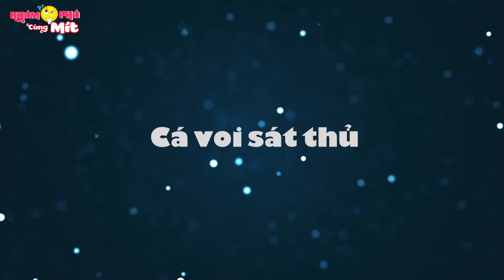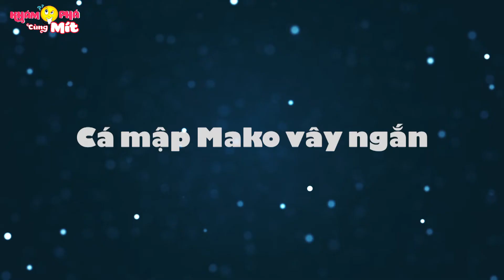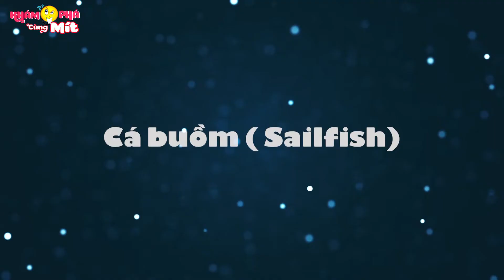9 Loài Cá Bơi Nhanh Nhất Đại Dương Với Tốc Độ Đầy Kinh Ngạc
Xin chào các khán giả thân yêu của Khám Phá Cùng Mít. Các bạn thân mến, Trong thế giới tự nhiên, Báo Cheetah được mệnh danh là loài động vật chạy nhanh nhất thế giới nhưng nếu so với những loài động vật di chuyển dưới nước thì chúng có còn giữ được ngôi vị quán quân nữa không? Một số loài cá sống dưới đại dương có cơ thể thon dài và có cấu tạo da đặc biệt giúp chúng có thể bơi với tốc độ “kinh hoàng” không thua kém gì những tay đua tốc độ cả đâu. Và ngay bây giờ, các bạn hãy cùng Mít điểm mặt những loài cá có thể đạt đến tốc độ mà chúng ta không ngờ tới trong video ngày hôm nay nhé !

Video chúng tớ được tổng hợp từ nhiều nguồn khác nhau và sẽ được lên sóng hàng ngày vào 12 giờ và 19 giờ hằng ngày, các bạn cùng đón xem nhé!
À, đừng quên đăng ký Khám Phá Cùng Mít để nhận được nhiều video mới hơn nữa nhé! Cảm ơn và yêu các bạn rất nhiều!

Video trên kênh Khám Phá Cùng Mít sử dụng đúng Chính Sách, luật sở hữu Bản Quyền, Sử Dụng Hợp Lý mà Youtube đưa ra. Nếu có bất kỳ thông tin nào về bản quyền, khiếu nại hay tài trợ quảng cáo, quý khách vui lòng liên hệ qua email: , chúng tôi rất hân hạnh được đón tiếp!